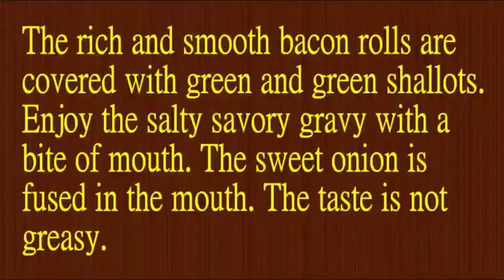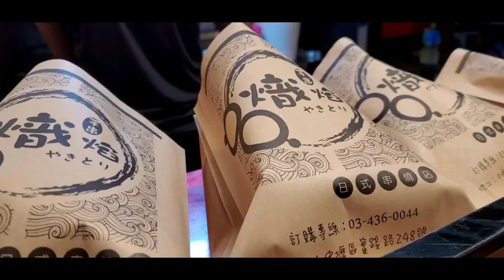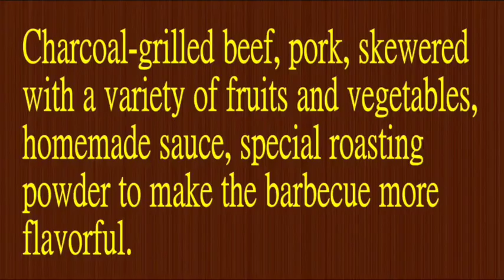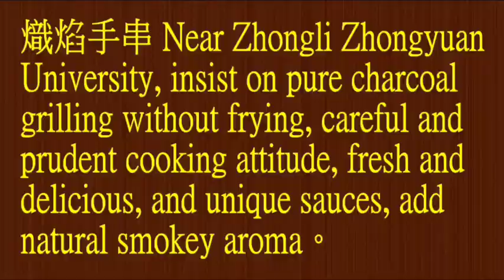熾焰手串★Taoyuan Zhongli Must Eat late-night supper KABAB Delivery service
★Zhongli Must Eat late-night supper KABAB Delivery service-Chung Yuan Christian University-Taoyuan-midnight snack BBQ-Zhongyuan Night Market
★熾焰手串★Zhongli Must Eat late-night supper KABAB Delivery service-Chung Yuan Christian University-Taoyuan-midnight snack BBQ-Zhongyuan Night Market★熾焰手串 Near Zhongli Zhongyuan University, insist on pure charcoal grilling without frying, careful and prudent cooking attitude, fresh and delicious, and unique sauces, add natural smokey aroma。The boss used to undergo a long-term strict charcoal grilling practice, and after training a good Japanese charcoal grilling skill, he resolutely returned to his hometown and established the 熾焰手串 Japanese-style skewer shop，All I can say is that the people in Taoyuan are so happy! You don't need to go north to eat authentic Japanese charcoal grilled food, and you want to eat good food! Come on 熾焰手串!★No service charge for cash transactions★Open:Weekday:18:00~01:00 / Holiday:18:00~01:30
Address:No. 248, Shijian Rd., Zhongli Dist., Taoyuan City 320, Taiwan